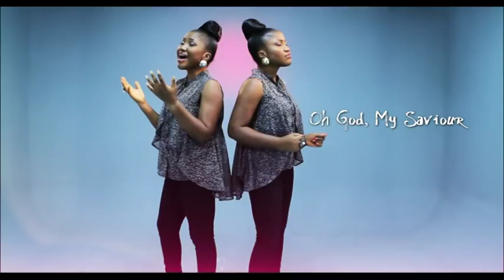Oshadipe Twins - Dide Olorun Mi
Enjoy the Latest Music Video of the OshadipeTwins - "Dide Olorun Mi" (Arise My God).
Dide Olorun Mi is a track from their latest Album - Destiny Calling.